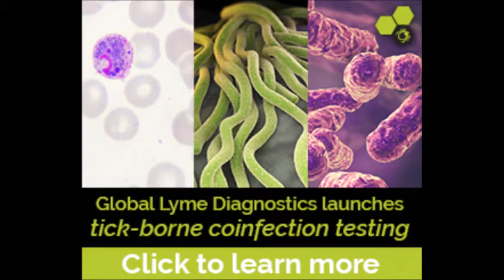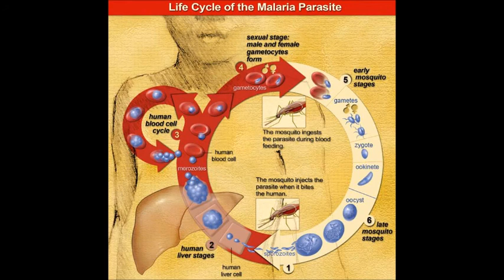Malaria series: Plasmodium malariae, P. ovale and the monkey malaria- Plasmodium knowlesi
In the final podcast in our short series on malarial parasites, we’re look at the two less common species–P. malariae and P. ovale.

In addition, we will spend some time talking about the so called “monkey malaria”or the more common than we thought, Plasmodium knowlesi.

Joining me is  parasitology expert, author, Rosemary Drisdelle.